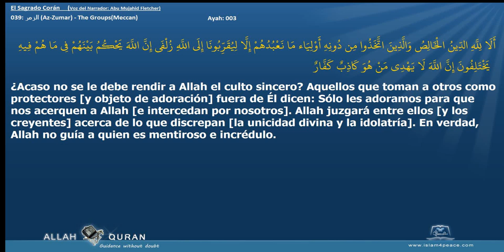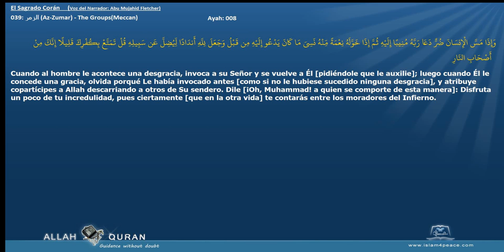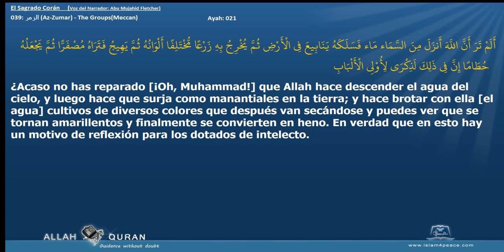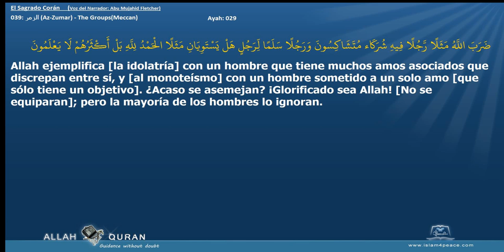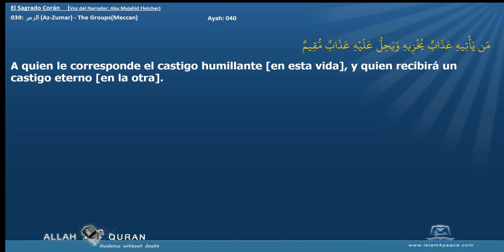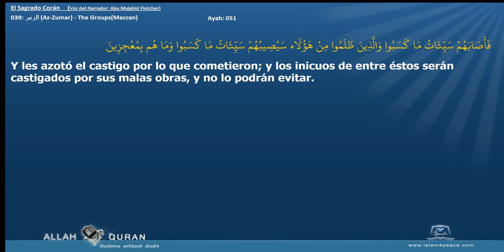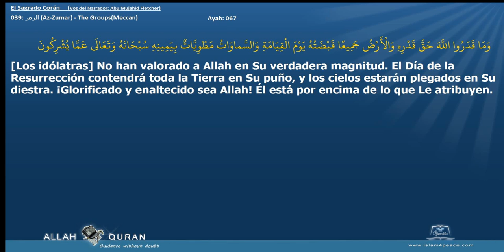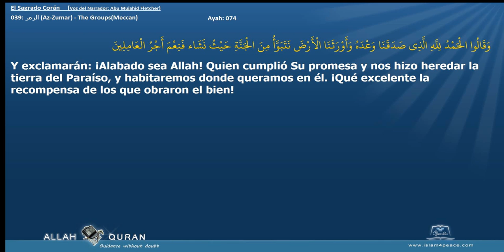El Sagrado Corán 039 الزمر Az Zumar The GroupsMeccan